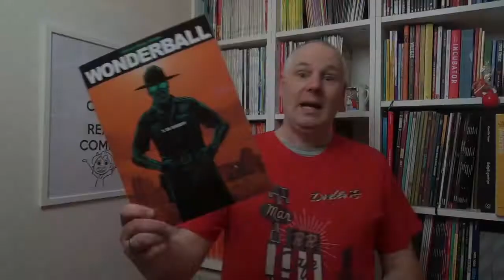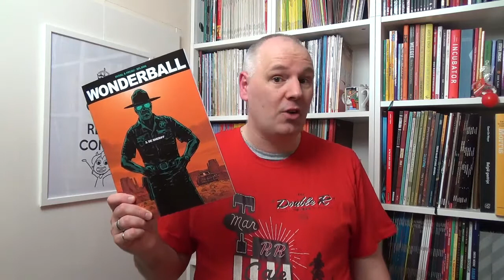Wonderball - De Sheriff | Mini Vlog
ik las het derde deel in de spannende misdaad reeks Wonderball.

Scenario: Fred Duval & Jean-Pierre Pecau
Tekeningen: Colin Wilson
Inkleuring: Jean-Paul Fernandez

Wonderball wordt uitgegeven door Silvester Strips

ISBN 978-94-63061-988